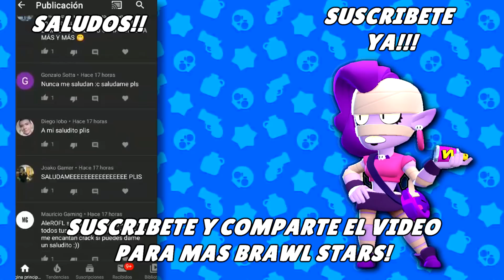EL ORIGEN DE EMZ 👻 HISTORIA DE BRAWL STARS 👻 RAP Prod.GianBeat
¿Porque EMZ Tiene un SPRAY? 👻😍, HISTORIA Y ORIGEN DE EMZ RAP, Has 👻😍 Click Aqui! Rapido!?

Tambien Titulado . 💀👻Rap de BRAWL STARS : EL ORIGEN DE EMZ!? 💀👻

Agradecimientos Por el beat a :
Prod.GianBeat

Yulimar Perez ( Voz de Emz) 😎👌

LETRA
(Luego del Estreno)

Si llegaste hasta Aqui comenta " Osea Hello!